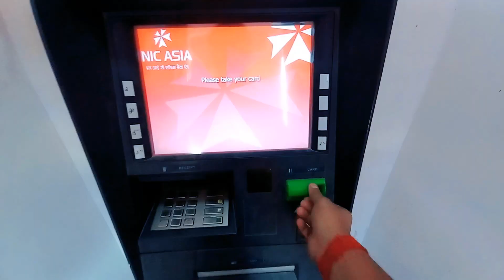Visit Bhai Kay School In Butwal//🥰🥰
Hello friends मेरा नाम साजन चौधारी है, और आप सबका GEETA SON VLOG चैनल पर स्वागत है
जिस व्यक्ति ने कभी गलती नहीं कि उसने कभी कुछ नया करने की कोशिश नहीं की.🙏🙏🙏❤❤❤

                       IF ANY CONTENT OWNER HAS SOME ISSUE WITH MY VIDEOS PLEASE DIRECT MASSAGE ME ON INSTAGRAM OR OTHER SOCIAL MEDIA'S AND WILL REMOVE MY VIDEO

                      BUT PLEASE DON'T COPRIGHT CLAIM/STRIKE OUR VIDEO

BECAUSE THERE IS LOTS OF HARDWORK TO CREATE ONE VIDEO I THANKS YOU

        UNDERSTAND PERFCTLY
Thank you some for watching 🙏🙏❤❤❤